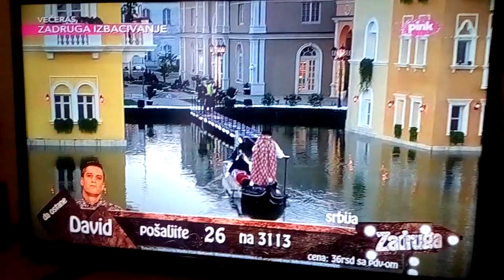Subotic i I Minina mama vjeridba